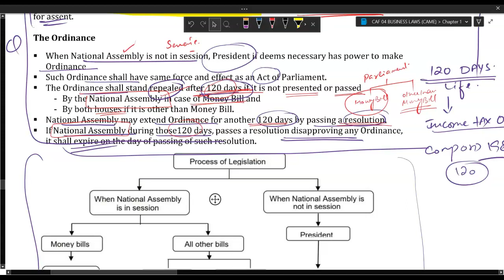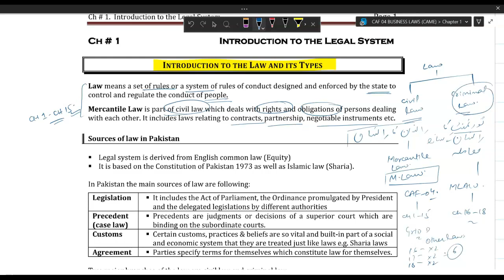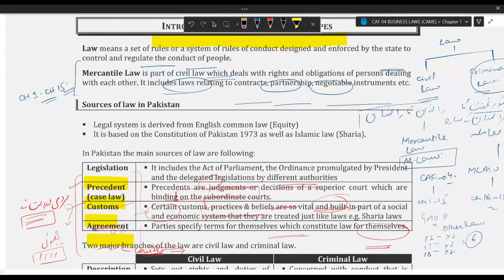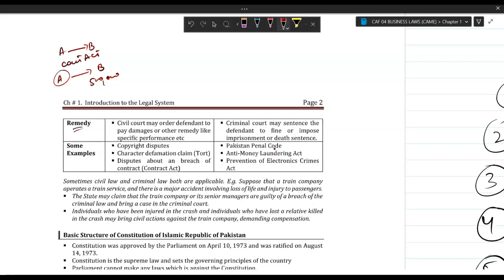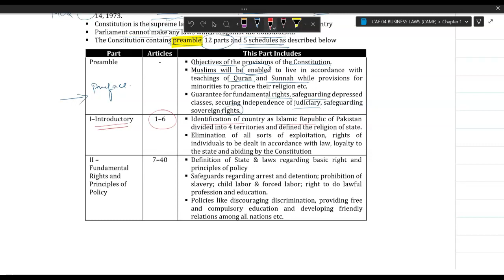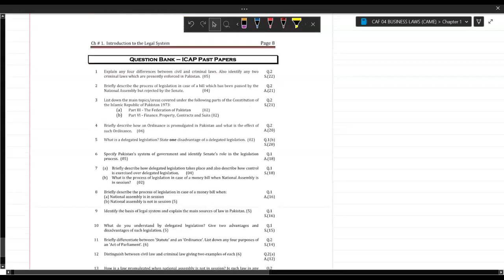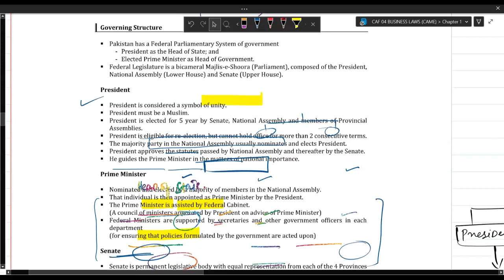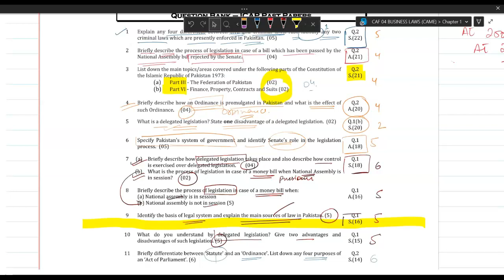CAME Pre Batch A-23 | BLAW By Sir Osama Waheed | Day-04 | Chapter 1: Past Papers Practice